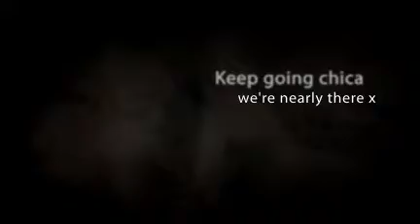Tete slideshow by Kian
The sun has almost set - but there have been some good memories right. to cheer up Tete.